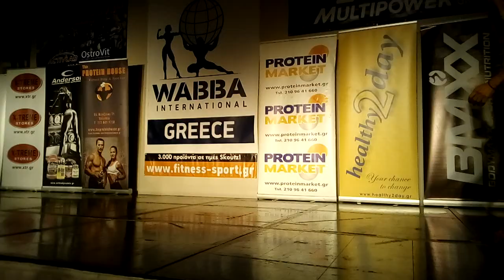Niki Zamagia guest posing WABBA 18-11-2018